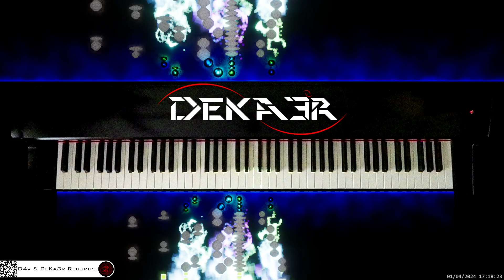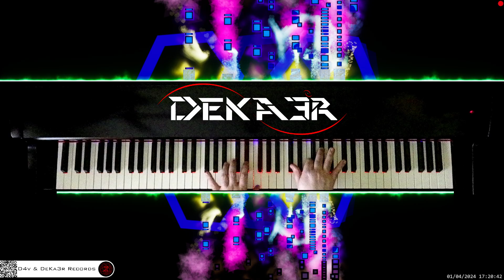🔴 irl 🎹 CODE • COMPOSITOR DE MÚSICA - MUSIC COMPOSER • PIANO